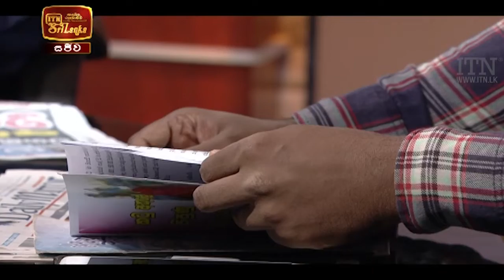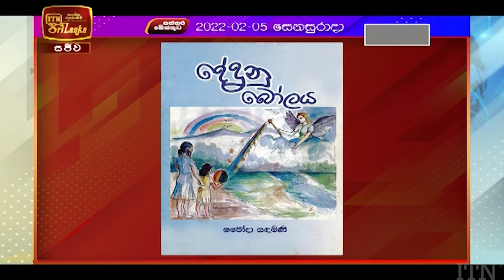Paththaramenthuwa - (2022-02-05) | ITN